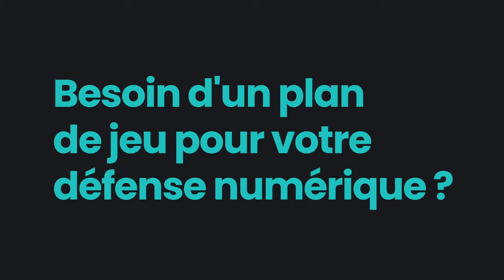Fonds de dotation : Espoir Orange & Rêve Bleu soufflait ses 10 bougies